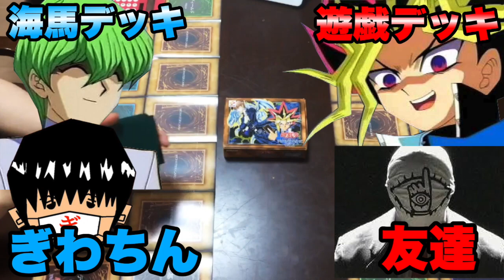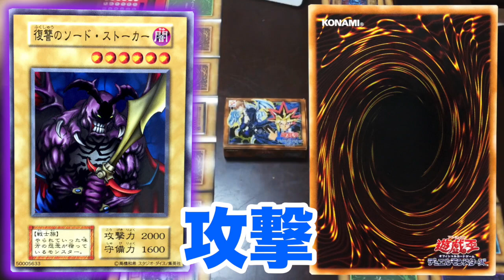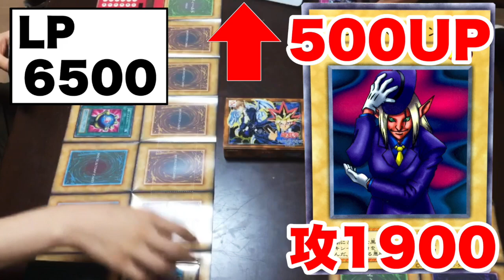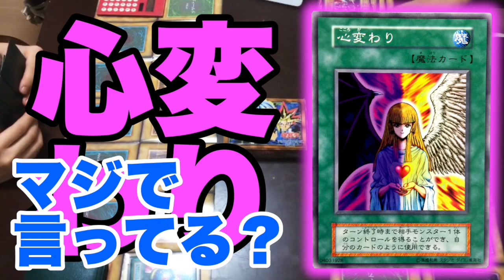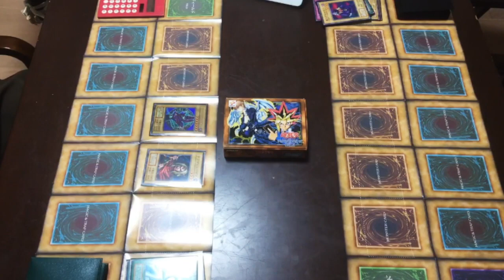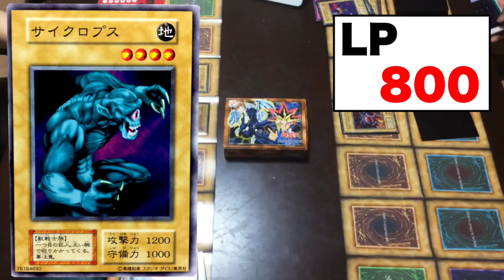【遊戯王】大昔のデッキでデュエルしたら楽しすぎた【遊戯・海馬デッキ】ぎわちん EX 初心者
遊戯王　遊☆戯☆王　初代　初期遊戯王　海馬瀬人　武藤遊戯　海馬デッキ　遊戯デッキ　ブラック・マジシャン　青眼の白龍　デュエル　決闘　対決　レアカード　ブルーアイズ　ぎわちん